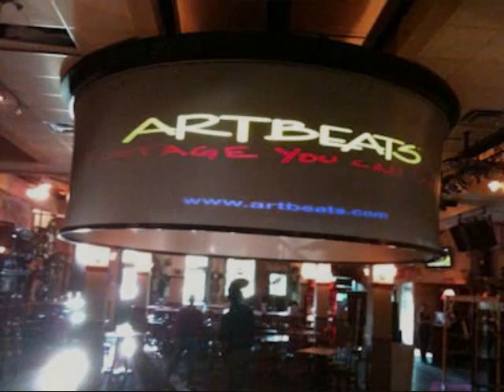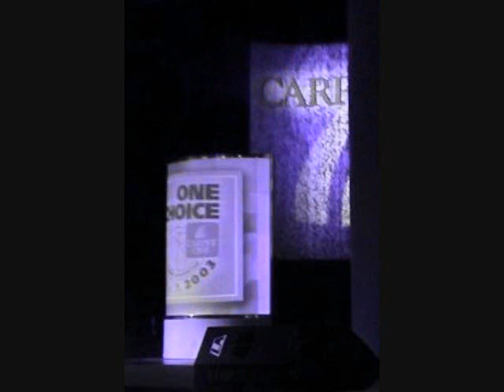curvedscreens_0001.wmv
Curved Screens and Curved Screen Frames projection screens panarama screens

Video screens Inc manufacturer of  curved screens, curved screen frames and  curved screen software
located in Tarpon Springs, Florida USA 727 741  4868
Video Screens Inc will build any  size  curved  screen  for  gamers  to flight simulators gammer screen
home  use  curved screens ,curved screens for commercial use, curved screens  for military  use
Video Screens Inc manufactures our own video servers that  handle up to  to 5700x1024 pixels
each  server  can  run  one or up to 5 projectors and 1 LED screen
Video Screens Inc  builds custom aluminum curved screen frames, flat  screens  and curved screens
Custom Screens range  from  90 degrees  120  degrees  150  degrees  180  degrees  and  360  degrees